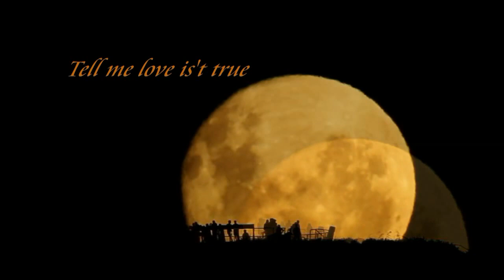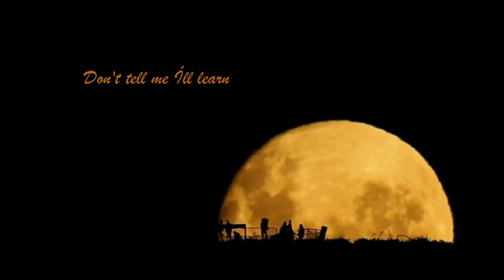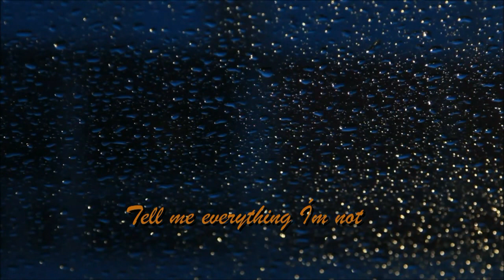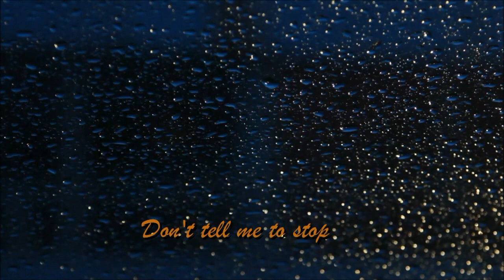Lizz Wright - Stop Lyrics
Artist: Lizz Wright

Album: Dreaming Wide Awake